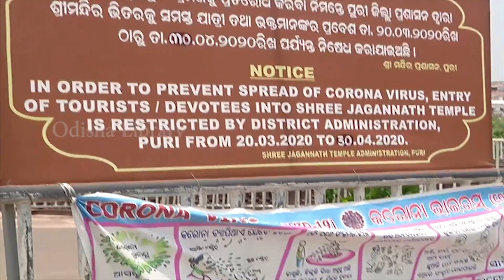JAGANNATH TEMPLE IN LOCKDOWN TIME // PURI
PURI SHREEMANDIRA IN LOCKDOWN TIME